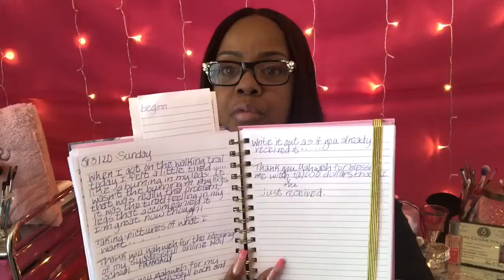Command Your Successes Even While Social Distancing!!!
Life coaching for nail techs to get you through social distancing.

IF YOU DESIRE INTENSIVE NAIL TRAINING AND DEVELOPMENT THE INTERNATIONAL INSTITUTE OF NAIL TECHNOLOGY THAT CAN BE CUSTOMIZED TO YOUR SPECIFIC ONLINE NEEDS.